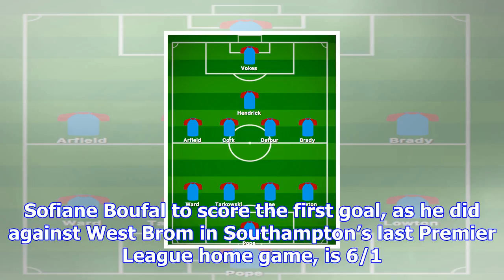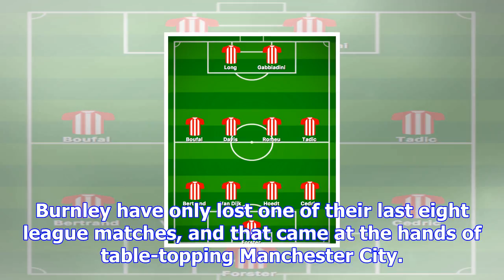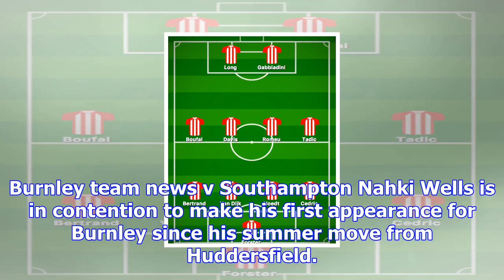Southampton v burnley: epl predictions, preview & football betting tips | sports news 2018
Southampton v burnley: epl predictions, preview & football betting tips,
Southampton to beat Burnley 2-1 is 17/2 with Bet365 Both sides head into the match in mixed form. Although Burnley will be encouraged by last weekend’...